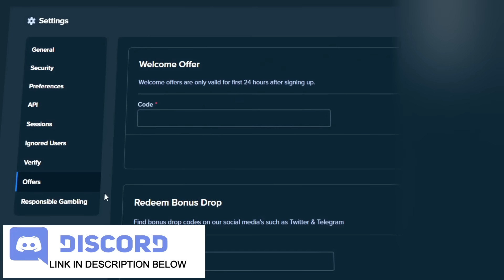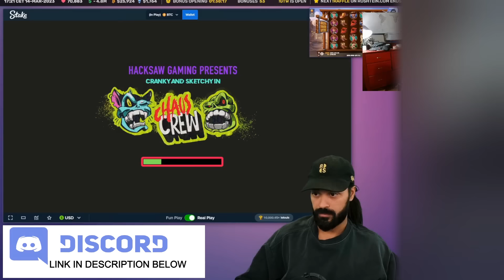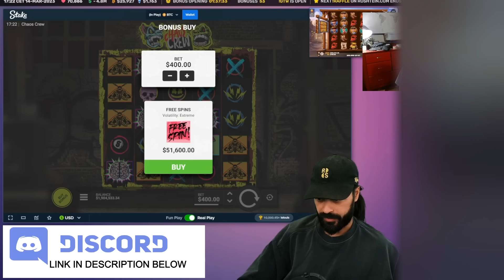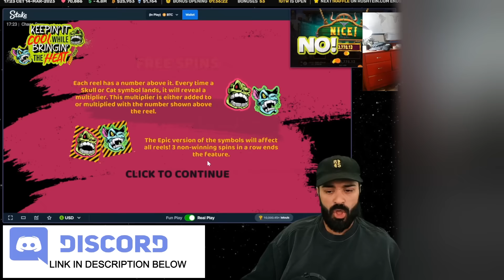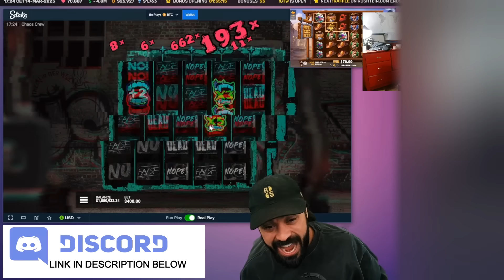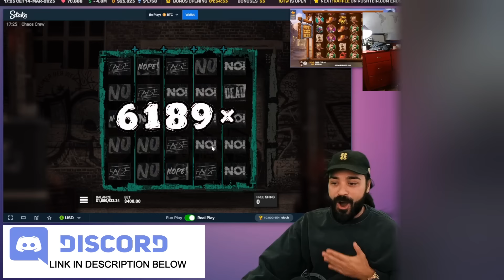ROSHTEIN GETS FIVE SLOT WINS OVER 1000X! (INSANE SESSION!)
I react to Roshtein getting FIVE wins over 1000x on multiple slots and getting paid MILLIONS of dollars each time!

YouTube.com/dailygambling